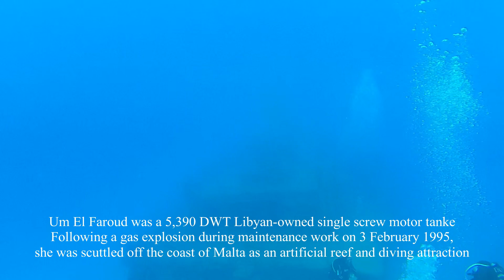Um El Faroud Part 1, original Soud, Wreck, Malta, Diving, Dive, Dives, Immersione, Relitto.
Um El Faroud, original Soud, Wreck, Malta, Diving, Dive, Dives, Immersione, Relitto.